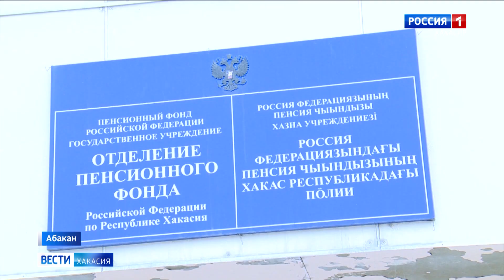Предновогодний подарок Президента: дети до семи лет получат по 5 тысяч рублей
Уже на следующей неделе десятки тысяч жителей Хакасии получат единовременную выплату на детей. О таком предновогоднем подарке заявил Владимир Путин во время своей традиционной декабрьской пресс - конференции. И сегодня стали известные некоторые подробности.